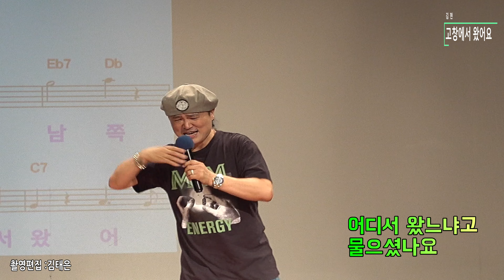고창에서 왔어요/원곡 김현 /송광호노래교실